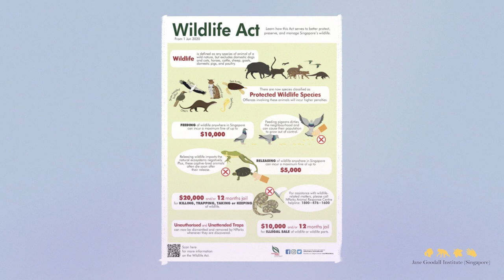Trouble at Bukit Timah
In this short animated film, “Trouble at Bukit Timah”, we meet some members of a long-tailed macaque family living alongside humans at Bukit Timah. 🐒 Find out why these macaques are obsessed with human food 😟, and what we can do to help them STOP their unhealthy addiction! 🚫🍟

The Jane Goodall Institute (Singapore) proudly presents our very first NoFeedingCampaign video that we hope will shine a light on the harmful effects of feeding wildlife, as well as how we can do better.